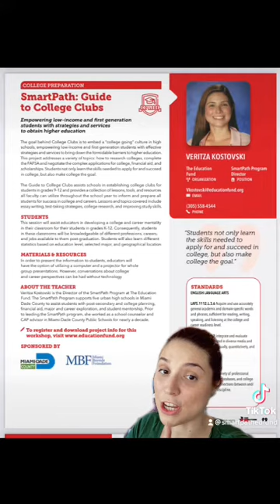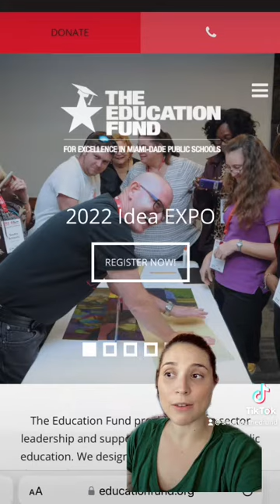Deep Dive Into the 2022 Idea Expo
Join The Education Fund at the 2022 Idea EXPO at Hialeah Miami Lakes Senior High School on Saturday, Oct. 22.

- 75+ Workshops
- Keynote by Educator Michael Bonner
- 9 Master Plan Points for all educator attendees
- Catered breakfast and lunch
- Chance to win tickets to the Miami HEAT, Florida Pathers, SIX! Broadway in Miami, plus Amazon Gift Cards, Spa Experiences and more